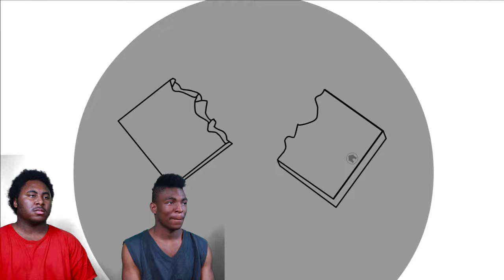They tried to JUMP HIM!! | KJ's Final Ride (by Stealth & King)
Today we are watching KJ's Final Ride (by Stealth & King)

            OR